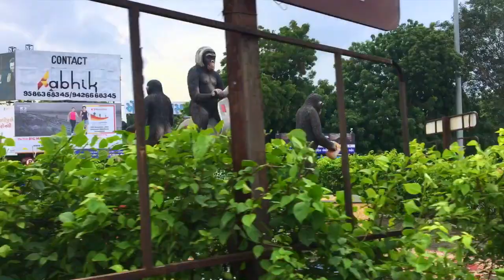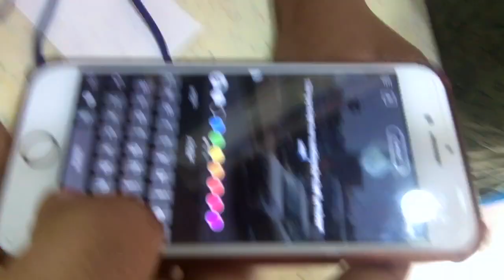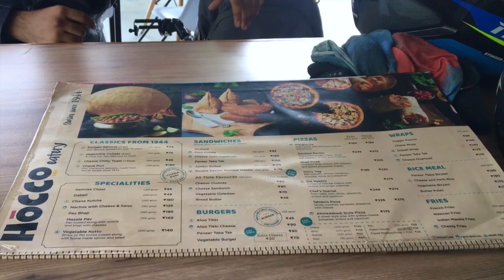SAY HELLO TO VENOM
Hello Everyone,

Today(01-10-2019), I'm going with Vatsal for Ride
Bike Name: Venom

We're going to Infocity, Gandhinagar